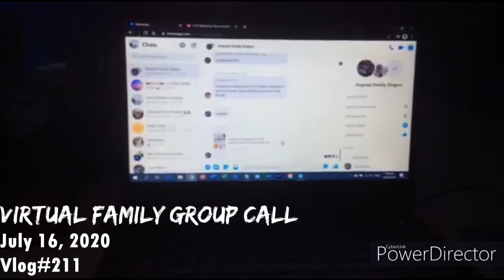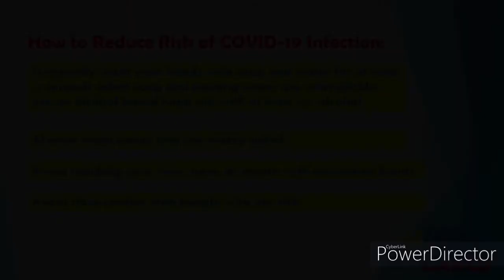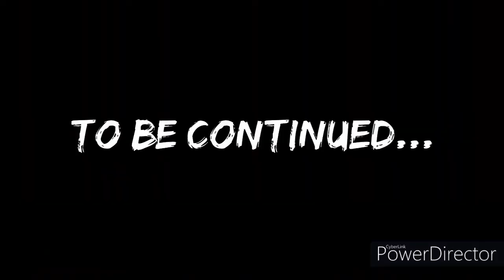VIRTUAL FAMILY GROUP CALL/July 16, 2020/Vlog#211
In Today's Vlog. I had a virtual group call via Messenger and we had a lot of fun (Sorry i didnt vlog that much during our group call) Here's What Happened. - July 16, 2020 - Vlog#211